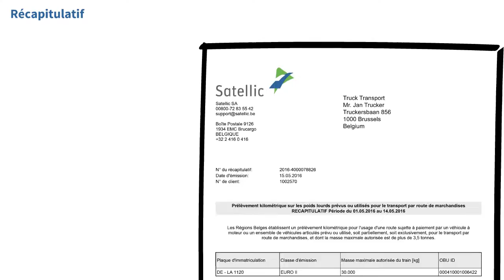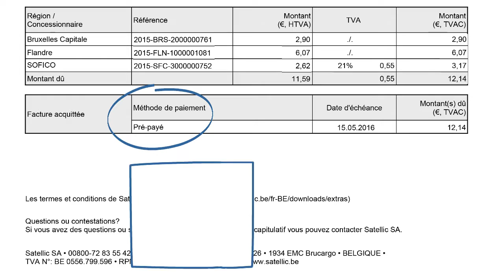Relevé général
Plus d'informations sur le relevé général par véhicule